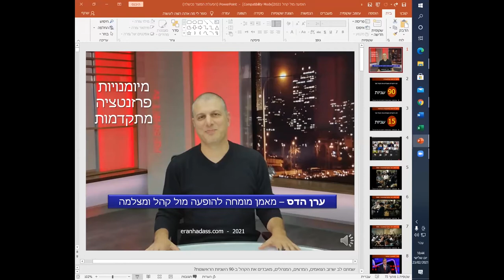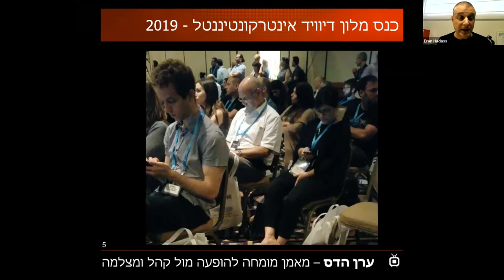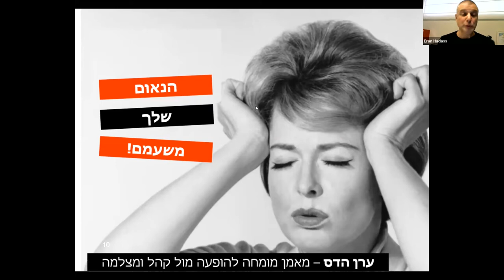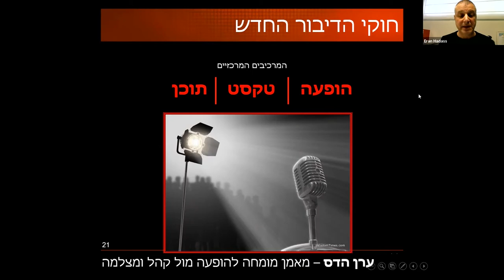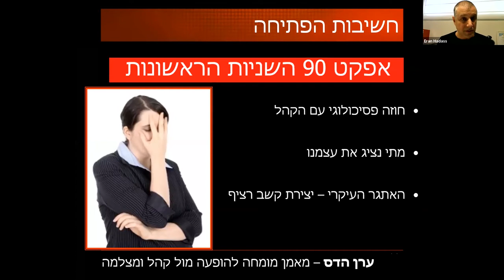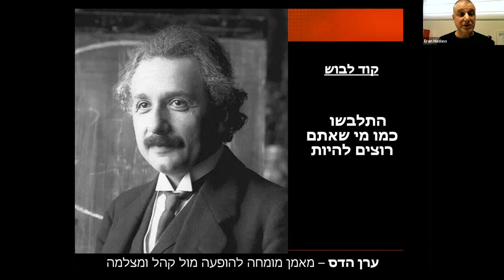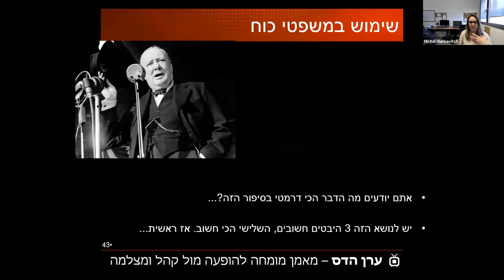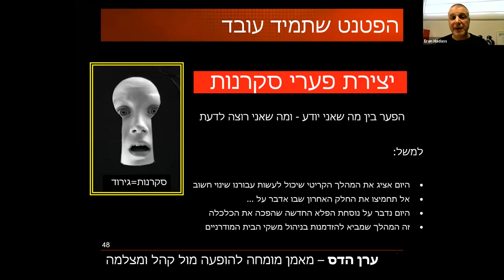ערן הדס - נוסחה לבניית הרצאה